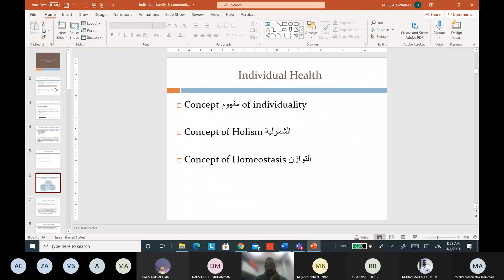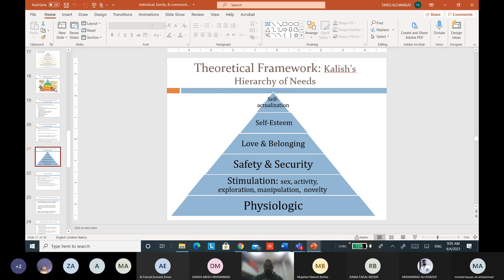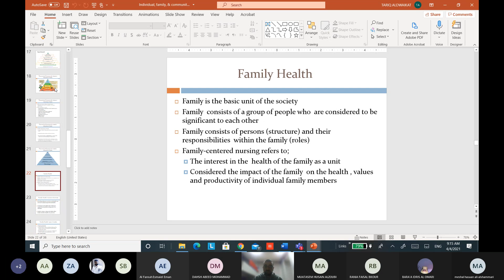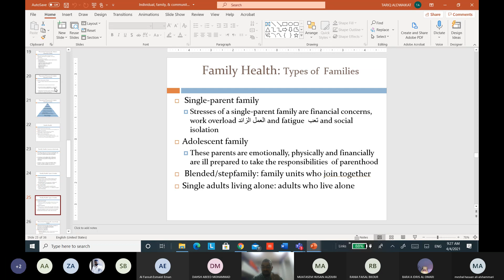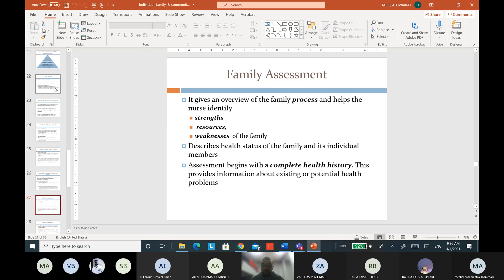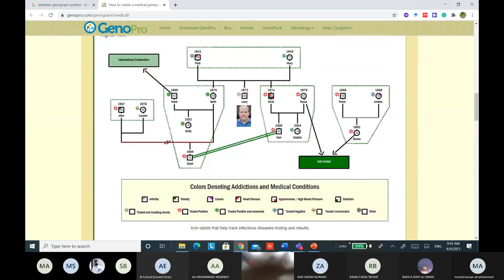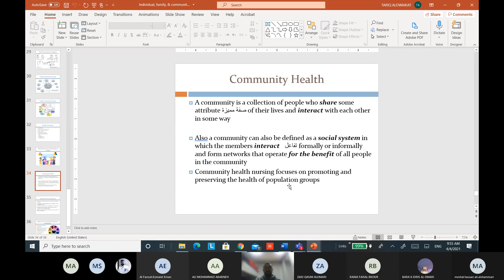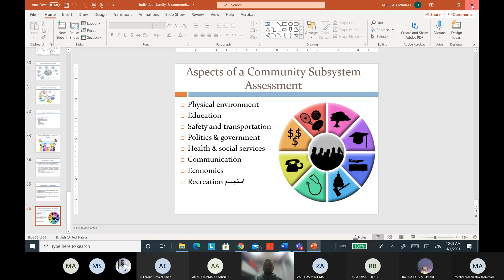Individual, Family, and Community 2